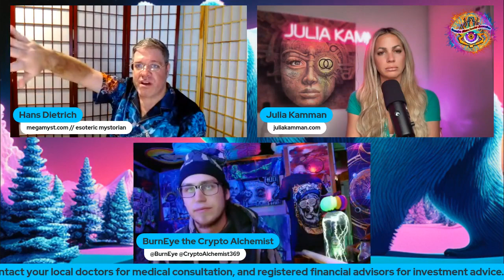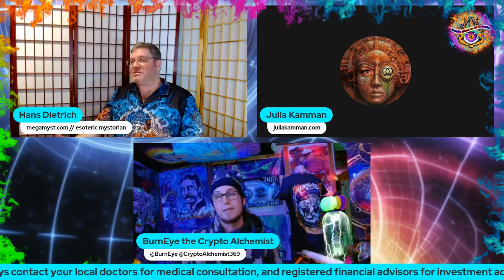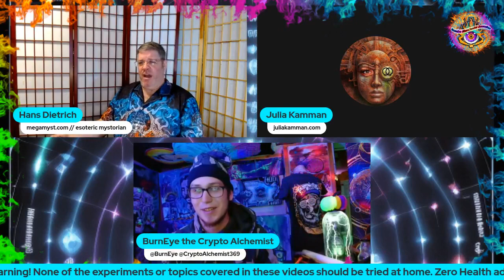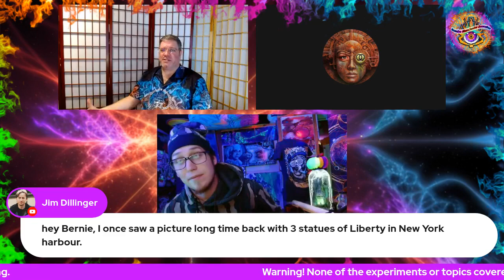UFO UAP Han's Pernsonal Experience in Egypt, Disclosure Themed WooWoo Wed LiveCut